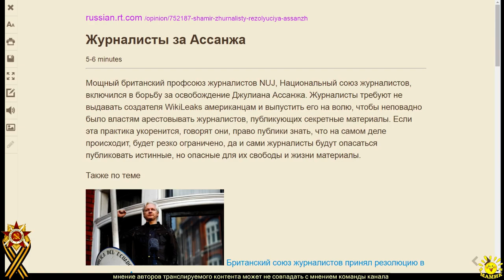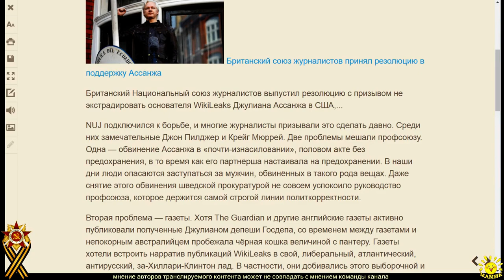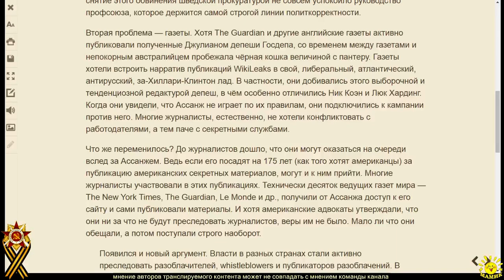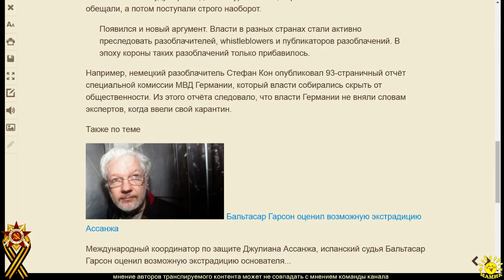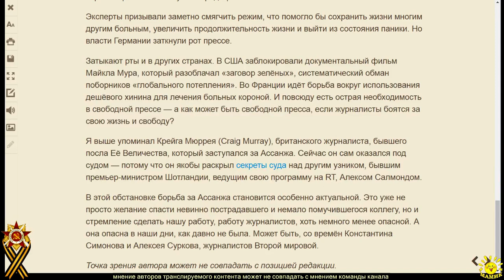И. Шамир. Журналисты за Ассанжа